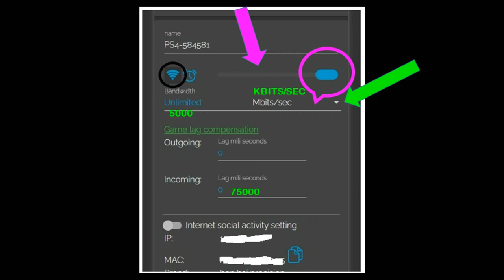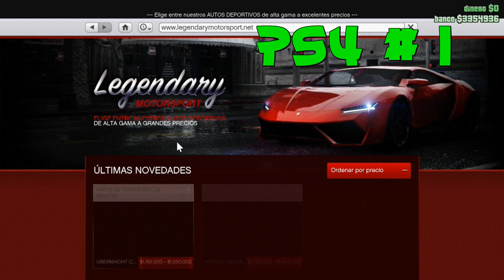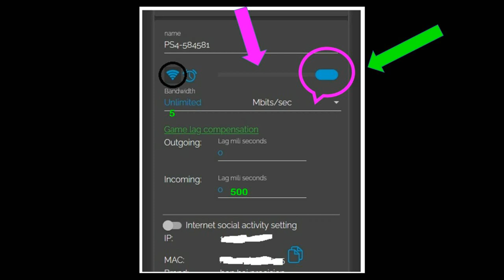MASCARA KRAMPUS GTA V ONLINE (PERSONAJE HOMBRE) PS4/5 XBOX 1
gta online
dinero infinito
modo director
sin modo director
joggers
respirador
cinturon paramedico
after patch
gta v online ps4
conjuntos modeados
outfit blue
conjunto azul
conjunto full mod
casco blanco
jersey
camisetas deportivas
jersey de colores
guantes carreras
zapatos tron
traje luminoso
1.51
cinturon policia
modo creador
transferir conjuntos
personaje mujer
segundo personaje
corbatas de colores
chalecos vip
chalecos de colores
corbatas
remolque antiaereo
bolsa amarilla
mangas
mangas + jersey
chaleco basura
chaleco basurero
ripped
conjunto rasgado
outfit
outfit mod
outfit ripped
ranger espacial
bogdantroika
bogdan
isis
arena war
taller de la arena
magic slot
crear magic slot
golde secret
placa yankton
vidrios verdes
bolsas exclusivas
outfit bue
conjuntos full mod
jersey cafe
jersey blanco
camion en camino
chalecos antibalas
antibalas rojo
personaje mujer
femina
epsilow
full mod morado
epsilow
noose
full mod noose
tennis luminosos
torso luminoso
conjunto sencillo
aletas de buzo
aletas
respirador naranja
conjunto modeado
brazos invisibles
cuellera
nuevos logos
logos de ninja
bugear tatuajes
tattos
chalecos antibalas
componentes
chalecos vip
frozen money
chaleco de basura
chaleco verde
bolsas de atracos
nuevo metodo
punto g
lento y discreto
joggers camuflados
pantalones cargo
falda
parceros feminas
hacker
cuadros
ripped
paramedico
mascaras krampus
krampus